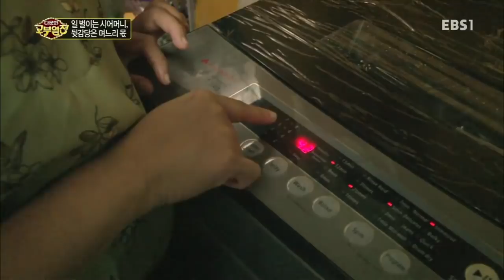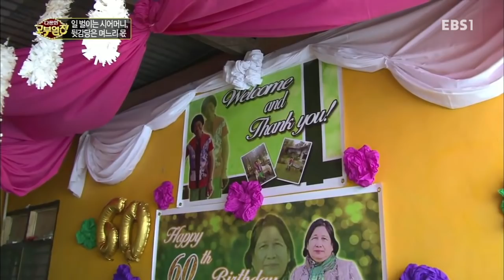다문화 고부열전 - [일 벌이는 시어머니, 뒷감당은 며느리 몫]_#001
일 벌이는 시어머니, 뒷감당은 며느리 몫,

14년 동안 고부의 대화는 늘 평행선이라는데~

과연 두 사람의 사이는 좁혀질 수 있을까?,